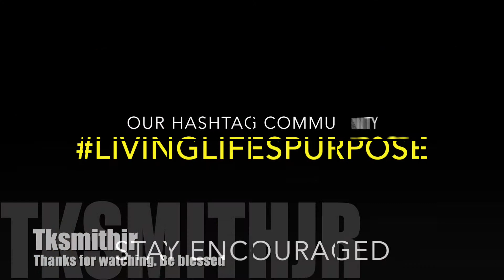Real talk: Stop blocking your blessings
We all are blessed. God is trying to give you a blessing. Its right in front of you. The blessing will help you get to your purpose. You have to have faith in the opportunity. Don't run away from it. Blocking your blessing will stop you growth. You have a journey and purpose to fulfill. Know your worth and reach your purpose.